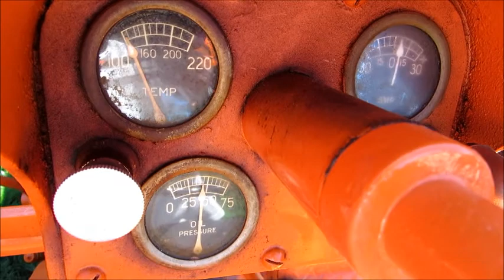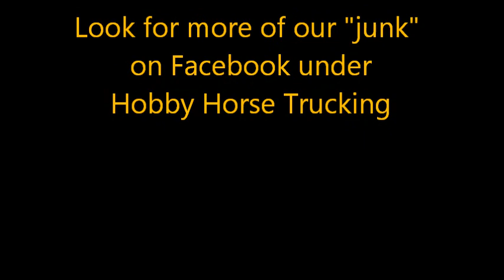1949 Sheppard Diesel SD2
A walk around of my '49 Sheppard Diesel SD2 while it is running. I bought this from the collection of a friend that passed away. My brother painted it for him in 1994.